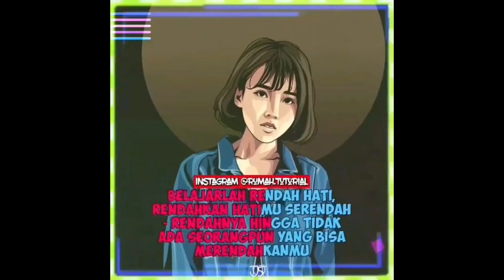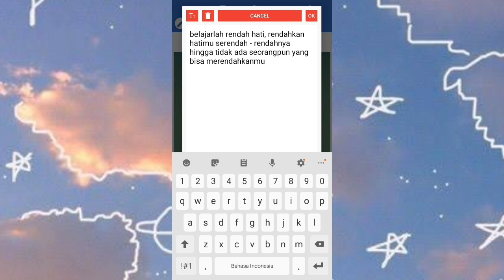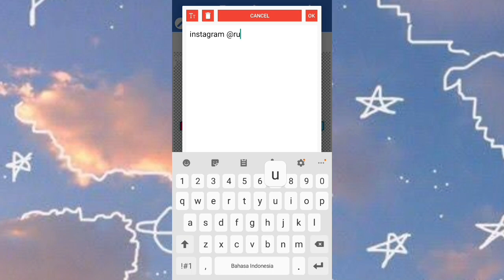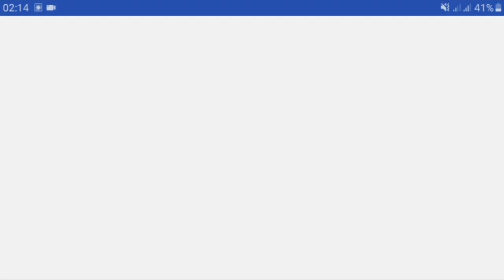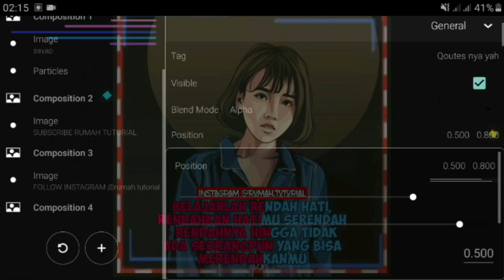AVEE PLAYER : Template Quotes Terbaru Keren | AVEE PLAYER TUTORIAL | TEMPLATE VIDEO QUOTES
halo cuiiii kali ini saya akan kasih tau template video quotes terbaru dan terkeren

enjoyyyyyy cui.

⚫ BACKSOUND VIDEO QOUTES

bantu saya agar untuk membangun channel ini

ALAT YANG GUA PAKAI :

- HANDPHONE SAMSUNG GALAXY J5 PRO
- PEREKAM LAYAR : DU RECORDER
- EDITING VIDEO : KINEMASTER PRO
- EDITING TEKS : PIXELLAB